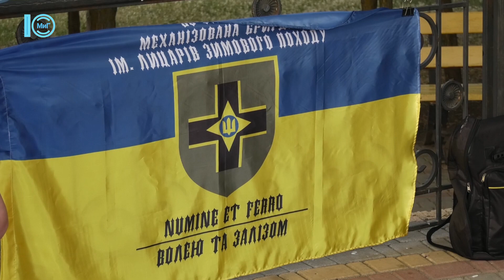Спеціальний гість на вечір української пісні завітав Юрій Городецький. 20.06.22